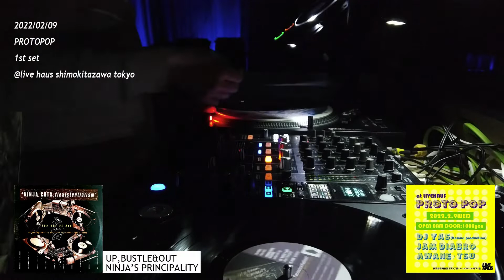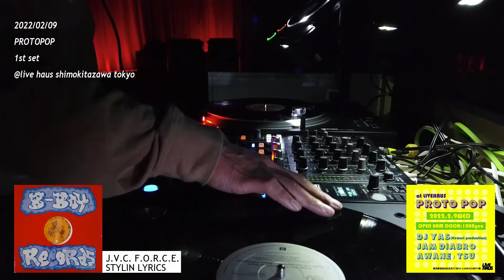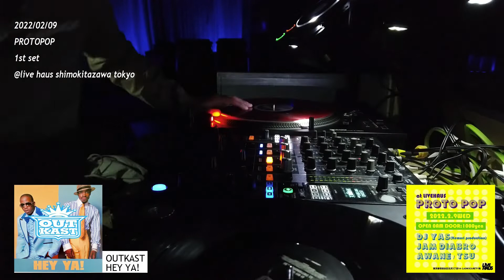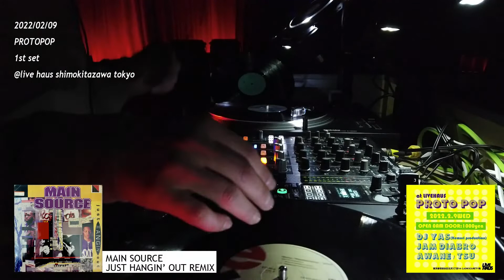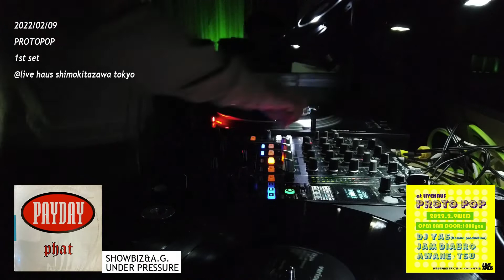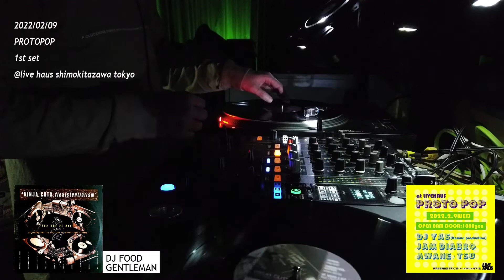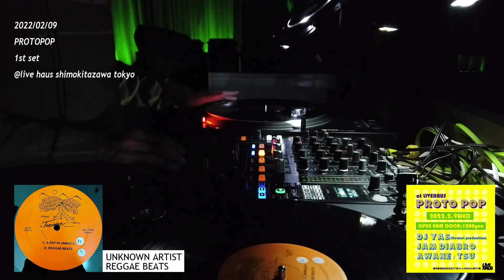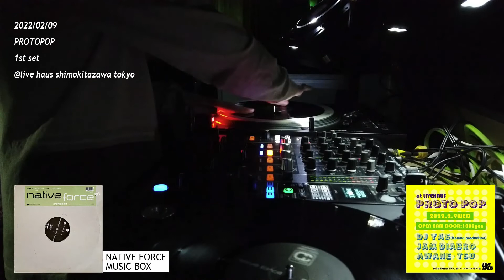【曲名/ジャケット付き】【AWANE's DJ MIX ARCHIVE vol.14】 20220209 PROTOPOP @live haus shimokitazawa tokyo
AWANE on the deck on Feb 9th 2022 1st@LIVE HAUS shimokitazawa tokyo
only vinyl Hip Hop/DUB/D'n'B/JUNGLE/BREAKBEATS mix ... enjoy!

AWANEによるDJプレイをアーカイヴしていきます
vol.14は"PROTOPOP"@下北沢LIVE HAUSでのプレイ
Hip HopからJungle,breakbeatsなどを幅広くレコードのみでお届けです
ジャケット共に曲名も載せてます

00:00
01:43 Up,Bustle&Out Ninja’s Principality
03:34 Indope Psychics - OPS
06:29 Native Force - Rain
09:47 DJ Spinna Speed
12:18 Just-Ice - Cold Gettin’ Dumb II
14:03 J.V.C. F.O.R.C.E. - Stylin lyrics
16:22 J Treds - Praise Due (Indopepsychics Remix)
19:14 Rasta Vibes - Ice Cream Sound
21:57 Unknown Artist - Jungle On Broadway
25:43 Jaubi feat.Tenderlonious- Satanic Nafs (Gaslamp Killer&Mophono Remix)
28:52 Outcast - Hey Ya!
31:36 Marvellous Cain - Killer
35:19 Barrington Levy - Here I Come (Dubplate Version)
37:41 Fugees - Fu-gee-la (Goldie Remix)
41:27 Main Source - Just Hangin’ Out Remix
44:54 Missy Elliott - Get Ur Freak On
46:00 Bubba Sparxxx - Ugly
47:15 Unknown Arist - Exotic Drums(Rex Brown Company - Hot Track)
49:20 Haiku D’Etat - Mike,Aaron&Eddie
51:37 Showbiz&A.G. - Under Pressure
54:18 Mobb Deep - Temperature’s Rising
57:32 Recloose - Insomnia In Dub
01:02:02 DJ Krush - Duality (with DJ Shadow)
01:09:18 DJ Food - Gentleman
01:13:17 La Funk Mob - Ravers Suck Our Sound
01:16:29 4hero - The Action feat.Ish aka ‘Butterfly’
01:19:17 Wally Badarou - Mambo
01:23:05 Unknown Artist - Reggae Beats
01:24:52 Shabba Ranks - Ting-A-Ling (Hip Hop Mix)
01:27:46 The Aggrovators - Small Axe Dub
01:30:50 Oscar Sulley - Bukom Mashie (Quantic Remix)
01:34:48 Native Force - Music Box

◆AWANE profile
DJ/プロデューサー/ライター
自ら主宰するレーベル「sonimage-Lab,inc」より、和ジャズブームの先鞭をつけた「japonisme&mode」シリーズをはじめこれまでにミックス作品を20タイトル以上リリース。さらに和太鼓ブレイクビーツバンド、ngomaのメンバー/プロデューサーとして1枚のフルアルバム、4枚の12inchを発表。アニメ「サムライチャンプルー」のエンディングテーマとなった「san francisco」で知られるHip Hopユニット、midicronicaのファーストアルバム「#501」などのプロデュースを手掛ける。また、渋谷にあったレコードショップGuinness Recordsでバイヤーとして長年シーンに関わってきた経験によって培われたレアグルーヴから最新クラブミュージックまでを網羅した幅広い知識を武器にCDライナーノーツ、ディスクレビューなどの執筆多数。2013年、井上薫主宰のレーベル「SEEDS AND GROUND」より12inch「SOLARIS / ATOM」をリリース。ロラン・ガルニエに絶賛されるなど多くのDJのプレイリストに挙がった。2016年にはsauce81とのコラボによるDaft Punkの「something about us」のカヴァー7inchをHMVと共同でリリース後、初のソロアルバム「cabaret voltaire」を発表。2021年6月のレコードストアデイにてAWANE and his foundfootage orchestra名義で「music is always by your side / something about us(the LEWED HERTZ live dub)」を、同下旬にはフルアルバム「sweet azul suite」を発表。DJとしては全てヴァイナルによるHip Hop / R&B / REGGAE / JAZZ / RARE GROOVEから歌謡曲 / J-Popに至るまでの真のクロスオーバーと言える変幻自在のプレイで都内を中心に毎月10本を超えるDJギグを敢行中。

AWANE is a Japanese DJ/producer In his over 20 years DJ career he has released many mix CDs and compilations and also he is running his own label "sonimage-Lab,inc" to have released over 20 titles of CDs,12inchs etc..
His first “AWANE” monkier’s release "ATOM" was out in 2013 from Kaoru Inoue aka CHARI CHARI’s SEEDS AND GROUND label.the song “ATOM” was played by Laurent Garnier in his radio show "It Is What It Is"
In 2016 the 7inch “something about us”(cover version of DAFT PUNK)　under AWANE and his foundfootage orchestra monkier and also released the first solo album “cabaret voltaire” from his own label sonimage-Lab,inc
In 2021 AWANE and his foundfootage orchestra’s 1t full album “sweet azul suite” was out in June and “Music is always by your side / something about us (the LEWD HERTZ live dub) was out as one of the RSD title in 7inch format. As a DJ He is playing Hip Hop,House,Techno to roots usic like funk,soul,jazz,Japanese popular songs etc... mainly in TOKYO over 10 times per month.

◆sonimage-Lab official site

==AWANE's discography==
▷AWANE and his foundfootage orchestra - sweet azul suite

▷AWANE - ATOM / SOLARIS
Seeds And Ground bandcamp